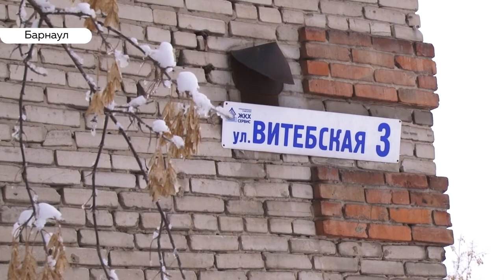Авось повезет: почему жители края и Барнаула рискуют погибнуть под нечищеными крышами домов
Необычайно теплый и снежный февраль принес жителям края не только красивые пейзажи, но и массу проблем. Из-за перепадов температур кровли многих домов покрываются снегом и наледью, которая часто падает вниз. В Камне-на-Оби это привело к трагедии: под снежной лавиной погиб мужчина. Почему придомовые территории становятся зоной повышенного риска, кто в этом виноват и что делать жителям, выяснял Илья Кочетков.